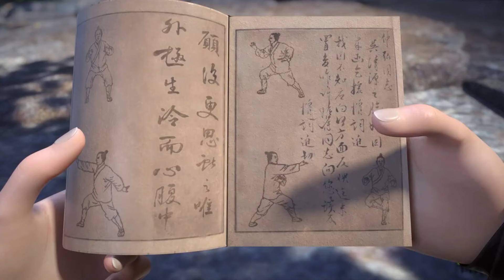【仙武传 Legend of Xianwu】Trailer：第二季来袭，叶辰得外挂仙轮神眼！